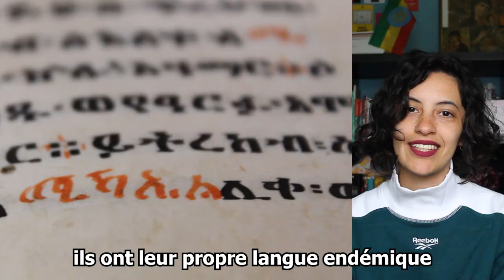Interesting facts about Ethiopia you need to know before going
Welcome to a video about interesting and fun facts about Ethiopia that most people ignore. Come explore a country with 13 months, many landscapes & climates and so much more.